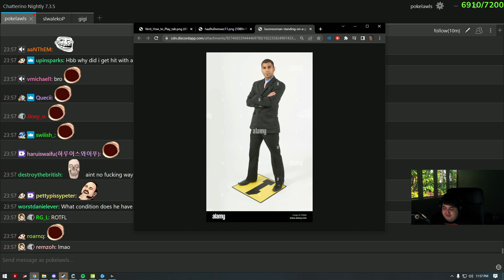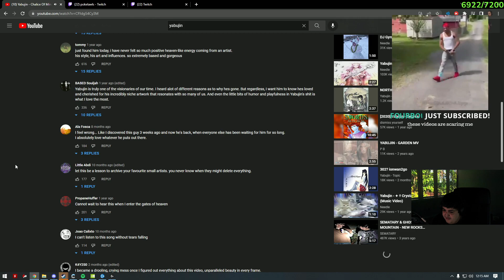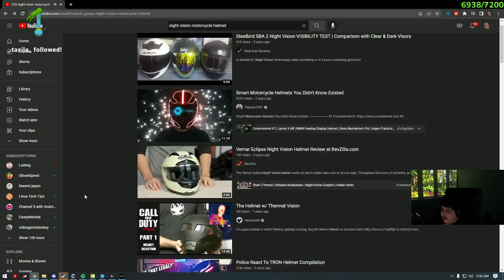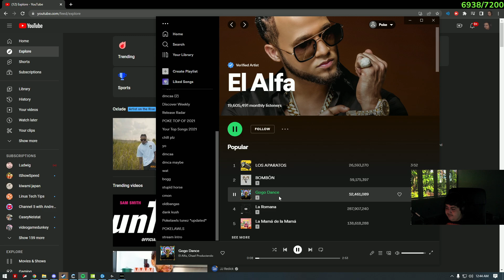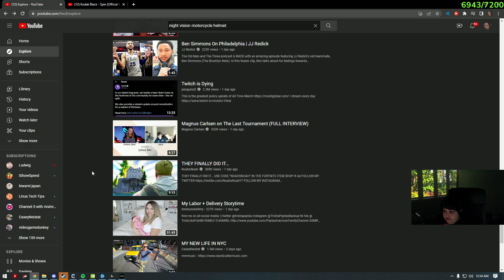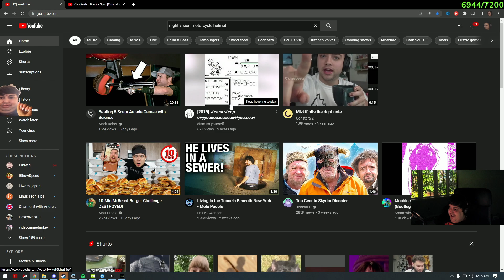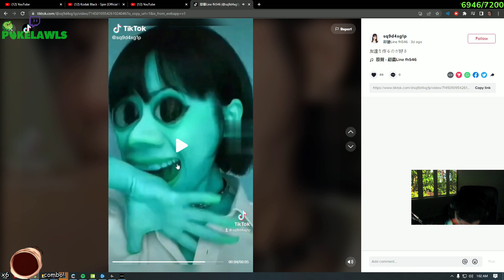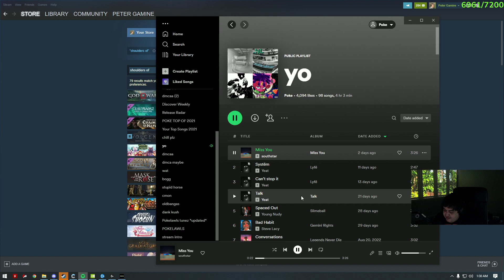streamer finds a crazy tiktok account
stream.
short stream just like me - 9/22/2022

timestamp   hype   length     vod                  chapter
00:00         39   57s      00:12:09   Call of Duty: Modern Warfare II
00:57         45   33s      00:14:12   Call of Duty: Modern Warfare II
01:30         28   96s      00:29:03   Just Chatting
03:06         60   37s      00:48:05   Just Chatting
03:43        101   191s     00:57:38   Just Chatting
06:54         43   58s      01:09:42   Just Chatting
07:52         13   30s      01:13:42   Just Chatting
08:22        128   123s     01:16:35   Just Chatting
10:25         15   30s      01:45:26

It took 4 mins to create this video

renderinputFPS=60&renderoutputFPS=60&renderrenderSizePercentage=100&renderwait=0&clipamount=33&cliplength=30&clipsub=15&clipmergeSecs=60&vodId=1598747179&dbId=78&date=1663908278